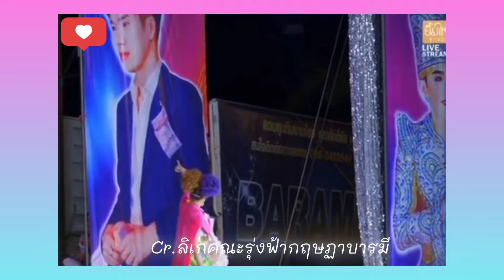ดำดงเธอคุยกับผู้ชายเสียง3เสียง4นะ🤣นุ่นเนตรชนก